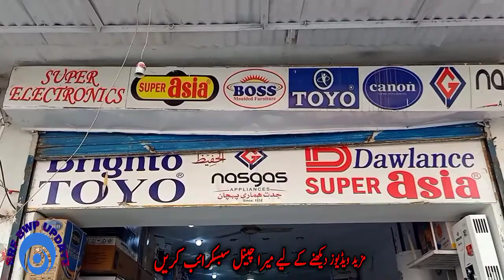Automatic Stove Price in Pakistan Automatic Stove Wholesale Price Automatic Hob price and variety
In this video you Know about All Automatic Hob price in Pakistan Punjab Bahawalpur|| All imported variety of Hob BEST Hob Variety and rates In PAKISTAN || Gass Stove Gas Hob wholesale market. All Automatic Stoves price || Automatic Gas Stove price in Pakistani market || Gas Stove Automatic agnition Price and features || Gas 3 burners automatic price Best Automatic Stoves in Pakistan||  And Three burner automatic agnition gas stove start in just five thousand wholesale price stove Acralic glass 2D,3D,4D,5D gass Automatic Agnition Stove Three burners Automatic stove Best quality Automatic Stove price|| Information about All Automatic Ignition stove or Hob|Nasgas Kitchen Hob| Nasgas auto ignition stove| Nasgas.